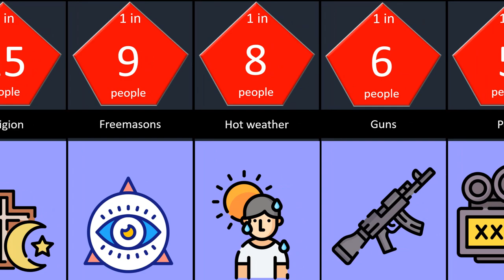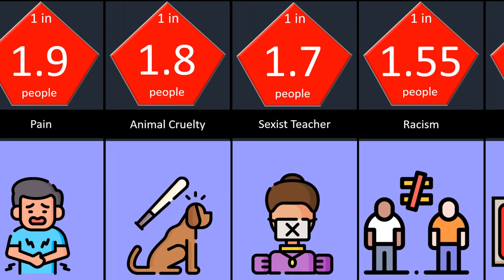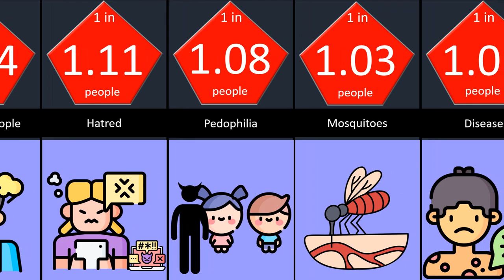Probbaility comparison Things you didn't Exist ....